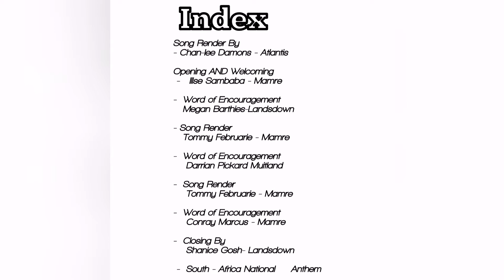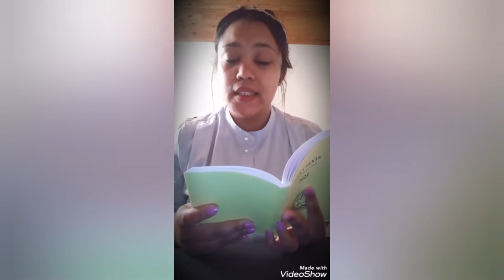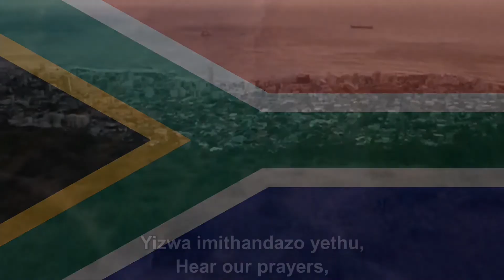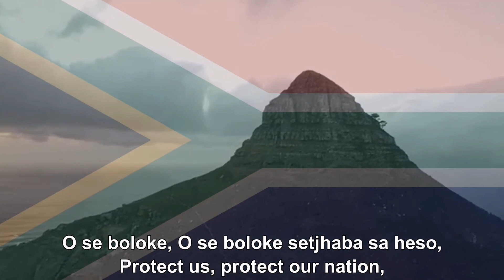MYN 17th Sunday after Trinity Video 2021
Happy Heritage Sunday 2021 SA!!!

This special day is a reminder to us to never forget our roots. Our culture is our legacy with unique roots that traditionally brands us...

On this Heritage Sunday 2021, let us take a pledge to preserve our heritage and ensure that our contributions create a firm foundation for many generations to follow...

There is something unique and special about every culture.. This makes us stand out in South Africa and the World... Use your cultural heritage wisely, to leave a significant legacy behind.

Let us preserve our Heritage together.

MYN Team